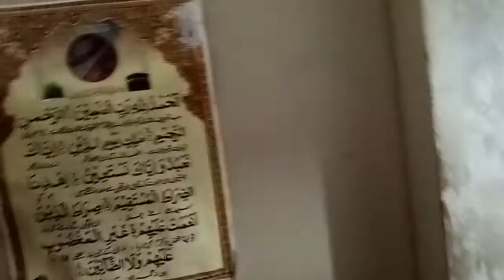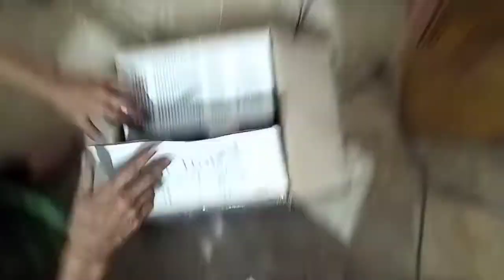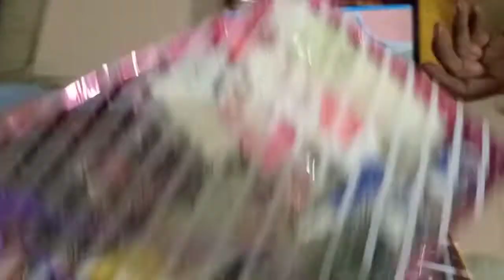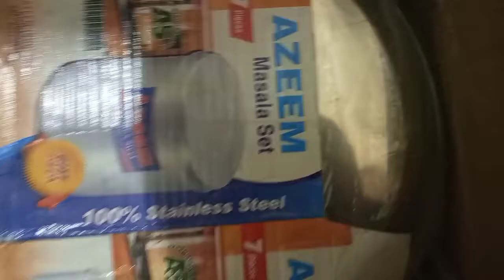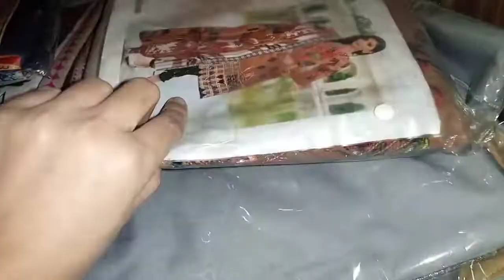Ane Wali Bhabi ka Saman agya | Hum ne Bhai Bhabi Ka Room Tiyar Kar Diya | Furniture Bhi Set Hogya